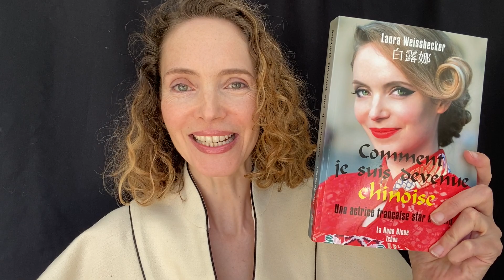Laura Weissbecker: presentation of my short film project NICOLE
This is a presentation of my short film project NICOLE, based on the true story of Nicole Girard-Mangin. August 1914, Nicole, a French doctor, is drafted by mistake. She is very badly received by the chief doctor, she first wounded soldiers arrive, will she succeed as a military doctor while being the first and only woman in the French army?